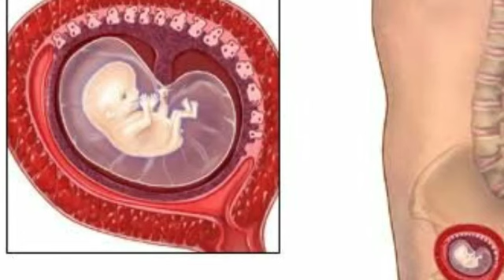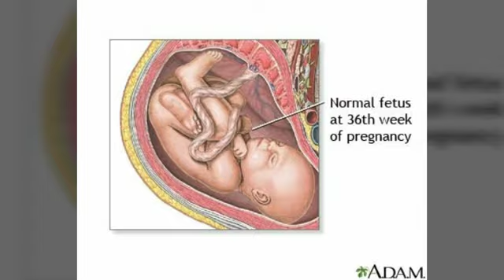తల్లి కడుపులో బిడ్డ ఎలా పెరుగుతుంది మీకు తెలుసా||changes of baby in pregnancy